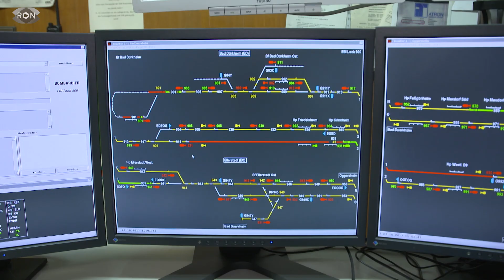Aufseher der Unterwelt | RON TV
Wir haben Glück, auch wenn es jetzt dunkel ist arbeiten wir den Tag über vor großen Fenstern und haben Kontakt zu Menschen. Bei Thomas Kempe sieht das ganz anders aus.
Kein Tageslicht und außer ihm ist kein Mensch weit und breit. Der RNV-Verkehrsmeister sorgt in einem ausgestorbenen U-Bahnhof in Ludwigshafen für Ordnung auf den Schienen.
Wie der 52-Jährige das aushält und wie gruselig dieser Job sein kann, dass haben Kathrin König und Andreas Notz herausgefunden.